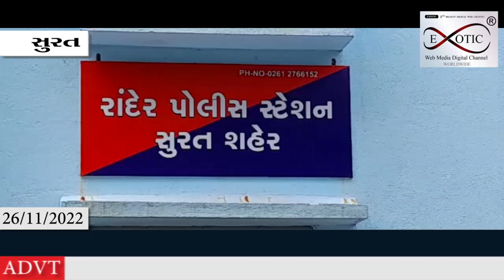સુરતમાં એકલતાનો લાભ લઈ મહિલાને રોડ પર પછાડી સ્નેચર ગળામાંથી ચેઈન ઝૂંટવી ફરાર થઈ ગયો